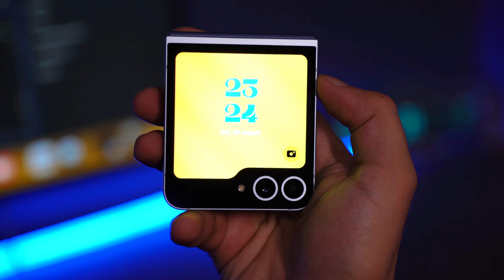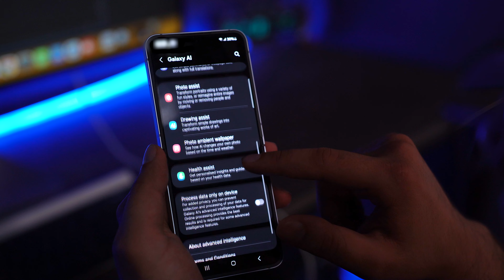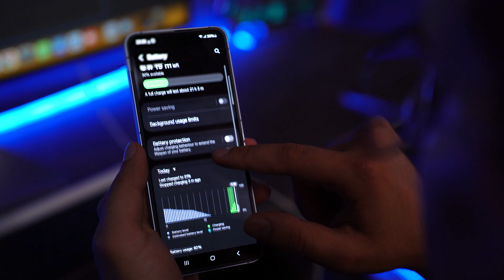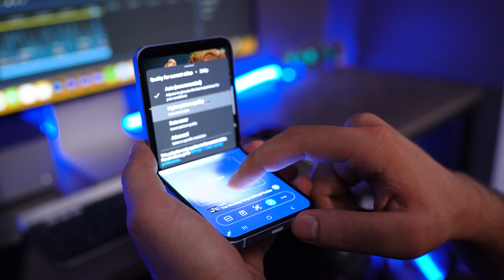Galaxy Fold 6 | بەهێزتر لە جاران